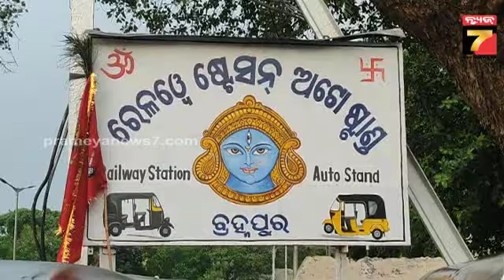ଆଖି ଆଗରେ ଲକ୍ଷ ଲକ୍ଷ ଟଂକାର ସୁନା, ହେଲେ ତା’ ପରେ କ’ଣ ହେଲା… || Maganna Oligi